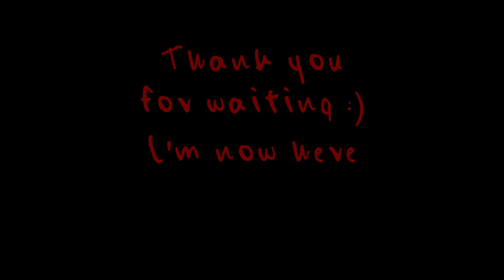𝕋𝔼ℝ𝕀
Used Music:
Domineer by HOYO-MiX